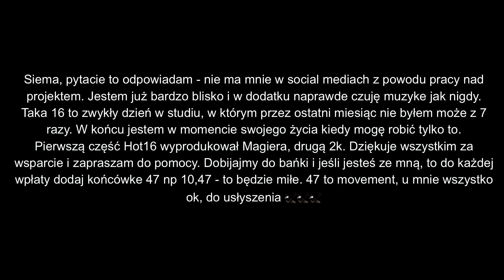OKI Hot16Challenge2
Nominacje:
Gverilla
Girson
Oscar
Kooza
Nyck Caution

"Siema, pytacie to odpowiadam - nie ma mnie w social mediach z powodu pracy nad projektem. Jestem już bardzo blisko i w dodatku naprawde czuję muzyke jak nigdy. Tama 16tka to zwykły dzień w studiu, w którym przez ostatni miesiąc nie byłem może z 7 razy. W końcu jestem w momencie swojego życia kiedy mogę robić tylko to.
Pierwszą część Hot16 wyprodukował Magiera, drugą 2k. Dziękuje wszystkim za wsparcie i zapraszam do pomocy. Dobijajmy do bańki i jeśli jesteś ze mną, to do każdej wpłaty dodaj końcówke 47 np 10,47 - to będzie miłe. 47 to movement, u mnie wszystko ok, do usłyszenia 🦅🦅🦅"